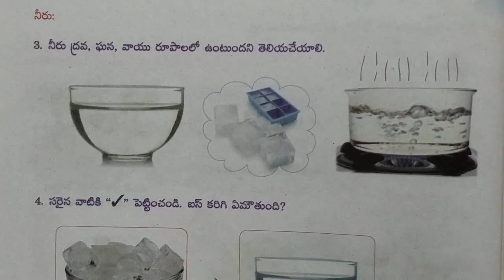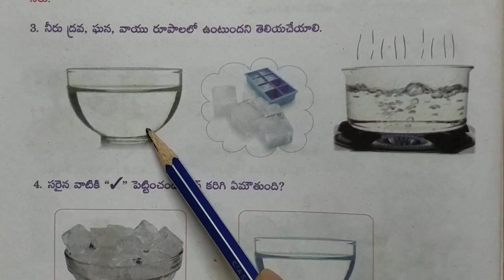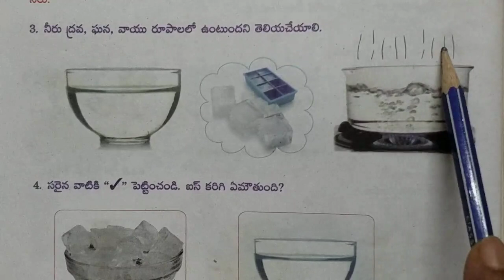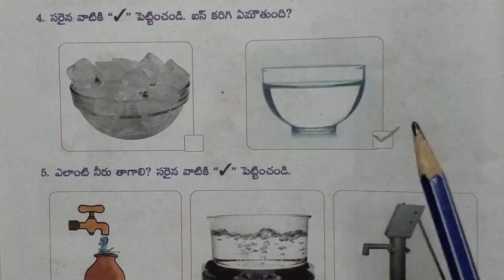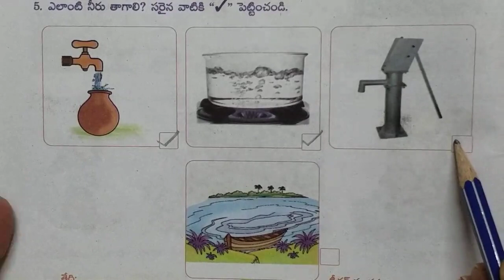Dec- 3-4 yrs EVS Workbook pg 61 డిసెంబర్ 3-4 సం.పిల్లల నేను నా పరిసరాలు వర్కబుక్ పేజి 61